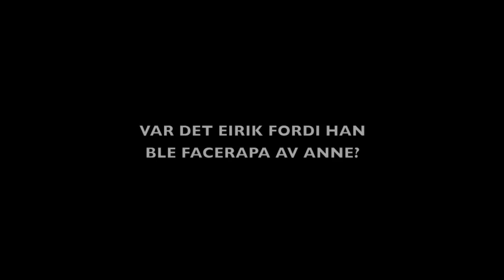Løsning - KomTek Påskekrim 2011